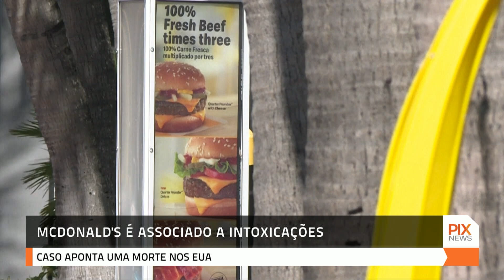McDonald's é associado a intoxicações nos EUA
Uma pessoa morreu e dezenas adoeceram nos Estados Unidos devido a um surto da bactéria Escherichia Coli, ligado a hambúrgueres servidos na rede McDonald's.

  / pixtvhd
  / pixtvhd
  / pixtvhd

🅿️ℹ️❎
PIX NEWS